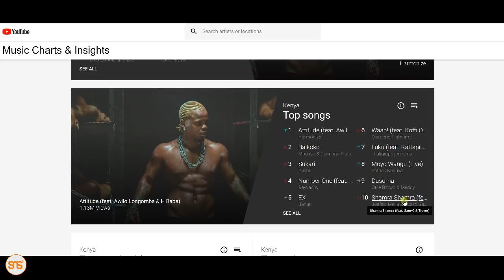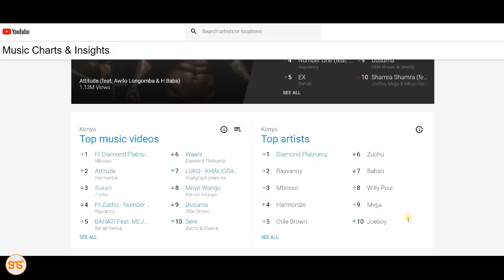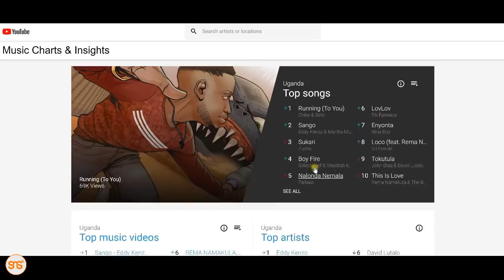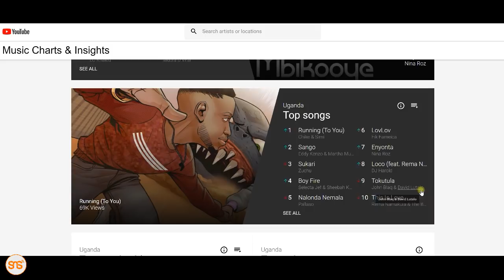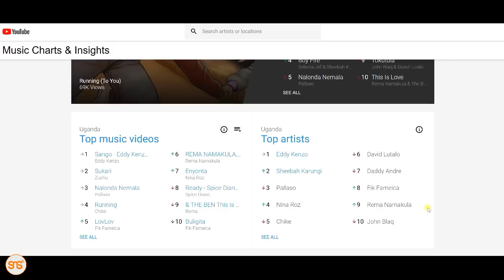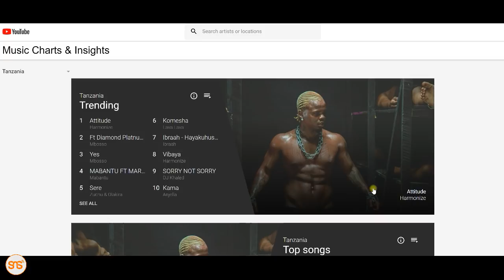Kwa Mujibu wa YouTube: Harmonize ni msanii #1 Tanzania, Diamond #1 Kenya, fahamu chart nzima hapa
Bonyeza link hii chini kutazama chart hizi